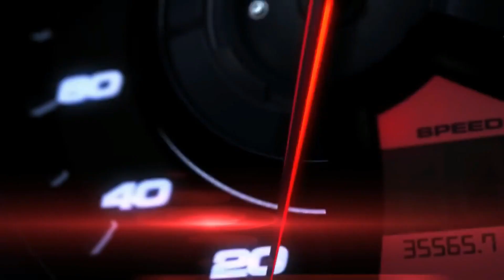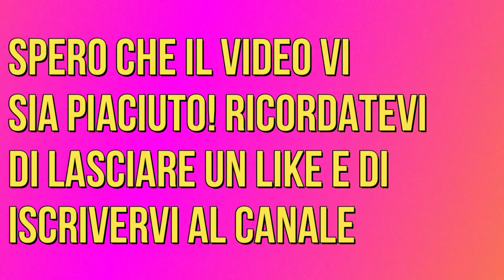FIAT FIORINO 1.4 - 2010 SOSTITUZIONE FILTRO ABITACOLO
Salve ragazzi,
In questo video vediamo la sostituzione del filtro abitacolo del Fiat fiorino 1.4 del 2010.
il filtro si trova come in molte auto sotto al cassettino porta oggetti.Un operazione da circa 15 minuti.
Buona visione
👉Cercalo su amazon

ref_=ihub_curatedcontent_14f95615-3c0e-41a1-b479-f981e9682e57